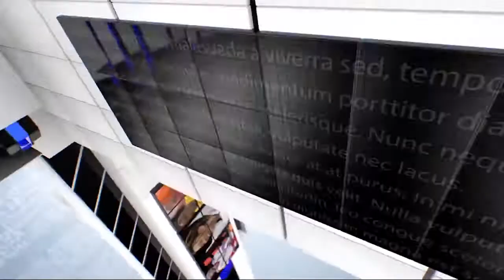IPN NEWS -सर्जरी को मान्यता मिलने के विरोध में बंदी का एलान...